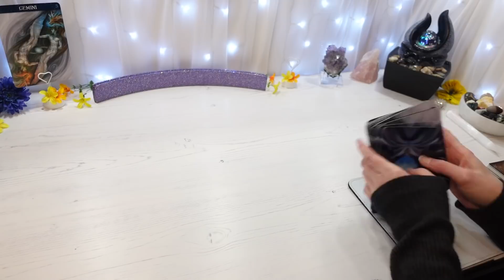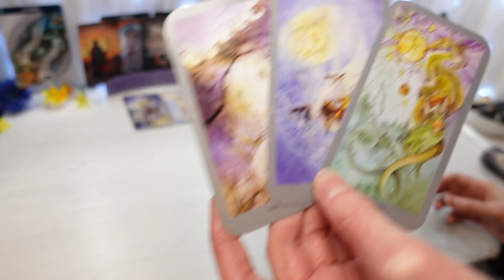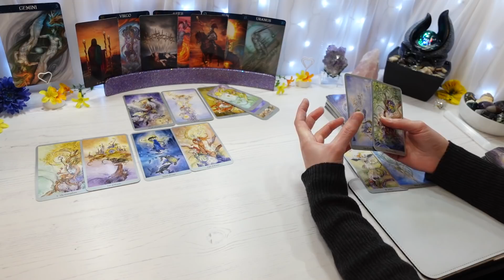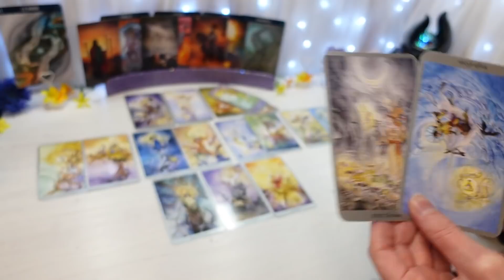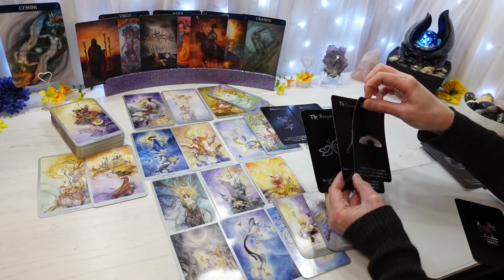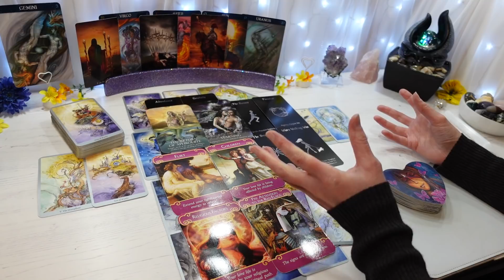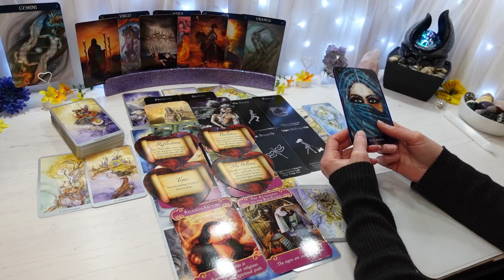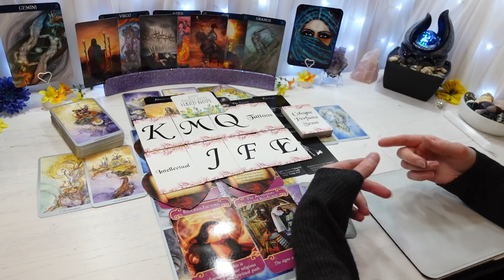GEMINI ♊ They will say ANYTHING to keep you two apart 💞😲💞 Gemini General LOVE Read May 2021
General Love tarot reading for the sign Gemini, May 2021
Gemini Sun, Moon, Rising & Venus
My videos are recorded in Zodiac order

Start every month: GENERAL 💰 Readings for all 12 zodiacs
Mid month: LOVE/ROMANTIC 💖 Focused Readings for all 12 zodiacs
End of every month: TWIN FLAME 🔥 Readings (for the following month ahead)